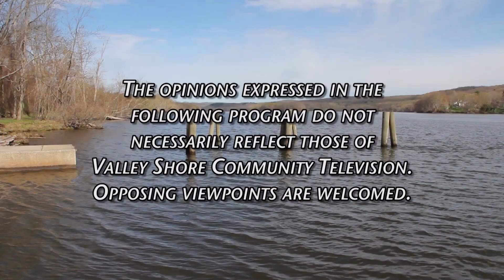Pete Mezzetti Show - Chris Aniskovich January 2024